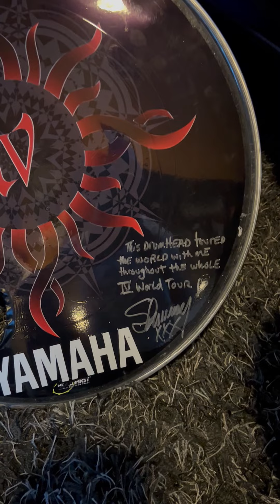Shannon Larkin of Godsmack one-of-a-kind auction items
Please visit 12drummers.givesmart.com now through December 12, 2022 at Noon PT to bid on this incredible package to benefit Raven Drum Foundation.